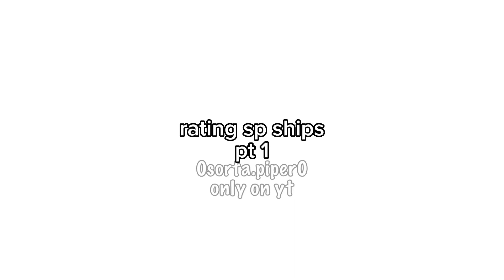// rating south park ships // part 1 // MY OPINION DONT COME AT ME //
// any hate comments will be deleted. you can disagree, but be respectful. //